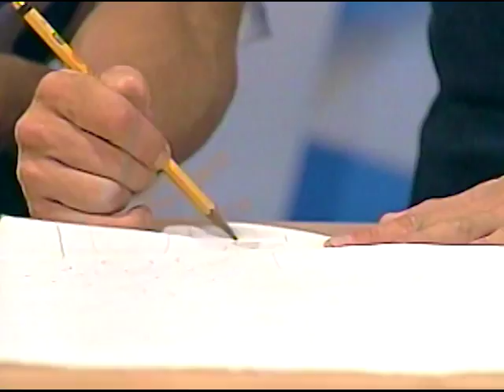Fish Kite | Art Jam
Anong isda ang lumalangoy sa hangin? Alamin natin 'yan dito lang sa Art Jam!

5th Floor Benpres Bldg. Exchange Road corner Meralco Ave.